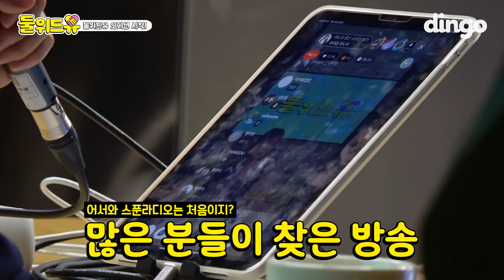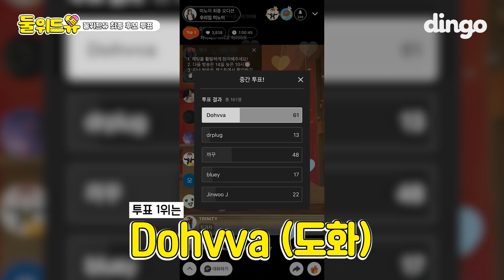후아유! 너 누구야! 미노이 DOOL 오디션 참가곡 평가 | [둘위드유] 스푼라디오 중간, 최종 오디션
미노이 멘붕오게 만든 레전드 참가자들🤣
🔥오늘 22시 스푼라디오에서 미노이가 직접 뽑은 최종 우승자 최초 공개🔥￼